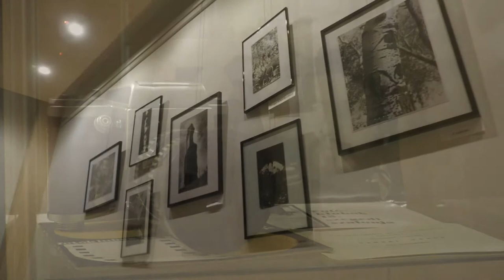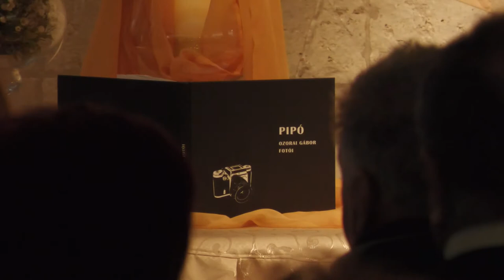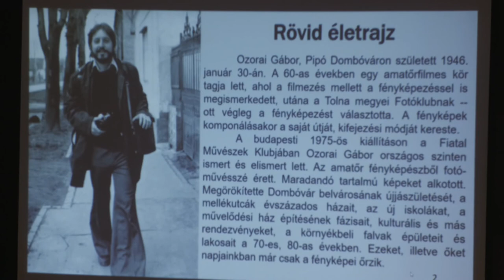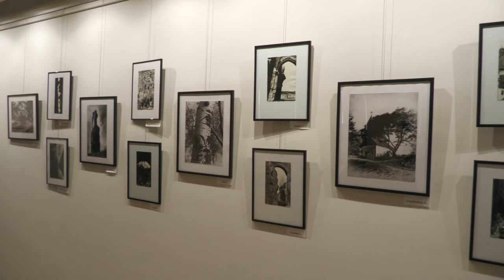A tavaly elhunyt dombóvári művész, Ozorai Gábor fotóiból nyílt kiállítás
A tavaly elhunyt dombóvári művész, Ozorai Gábor fotóiból nyílt kiállítás a Művelődési Házban. A „Pipó”-nak becézett alkotó egész munkássága alatt fekete-fehér képeket készített, így örökítette meg többek között az idő múlását. Életéről, alkotói munkájáról egy könyv is készült.